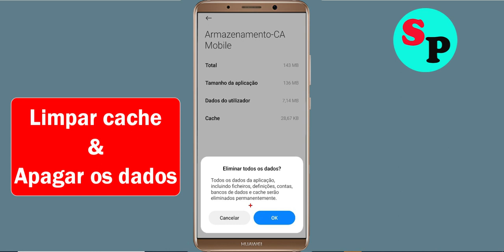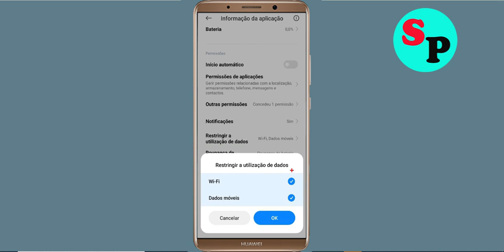Como corrigir o problema do aplicativo CA Mobile continua travando Android e Ios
Como corrigir o problema do aplicativo CA Mobile continua travando Android - Erro de travamento do aplicativo CA Mobile

Olá amigos hoje, neste tutorial em vídeo, mostrarei como corrigir o problema do aplicativo CA Mobile, corrigir o problema de repetição do aplicativo CA Mobile, Android e Ios - Problema de travamento do aplicativo CA Mobile. Se você estiver enfrentando o mesmo problema em seu celular Android, isso ajudará você a se livrar desse problema.

E descubra o aplicativo CA Mobile